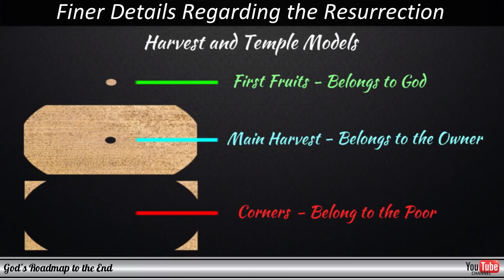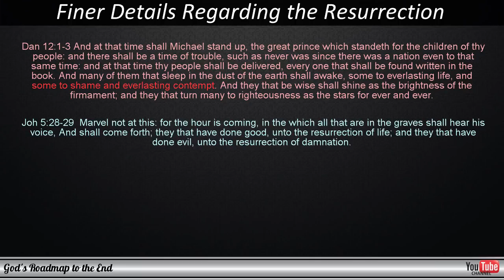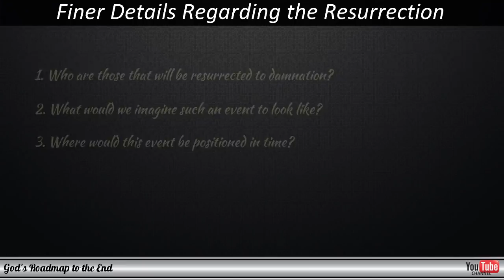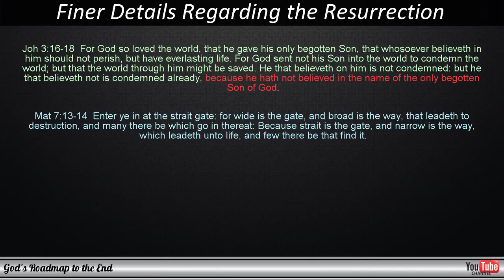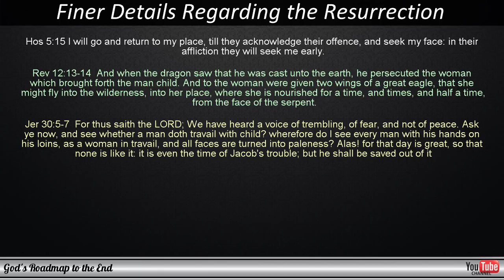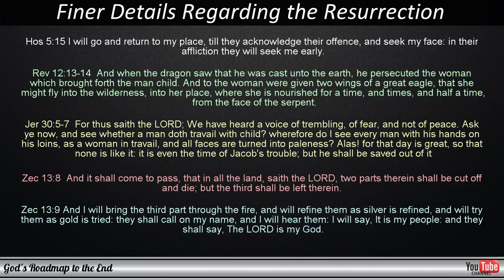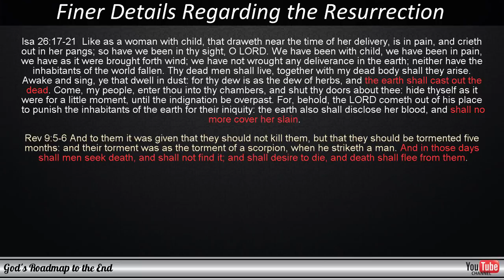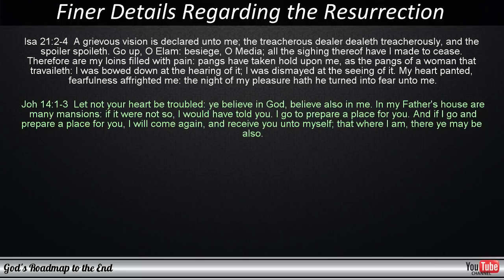Prophetic Perspectives 2019 - Finer Details Regarding the Resurrection of the Dead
When we see events that will soon occur in the world around us being mentioned and pointed at in more than one reference from the Word of God, then our excitement grows as so many people have longed to be in the position that we find ourselves in.

In this video, we look at how the Word of God gives us even more clues to understand the times that we live in and how the Resurrection of the Dead will play a role during the Tribulation.

When it comes to the resurrection of the dead, we often only consider what was written in Paul's epistles - who provides us with a somewhat one-sided view of this event - focusing only on how believers will experience it.

We do not often consider the description in the Book of Daniel and what Jesus had to say about this in the gospels, painting a fuller picture for us and showing us that not only those who will receive glorified bodies will be resurrected.

I hope this will bless you and give you an idea of the horror that will await those that will find themselves in the Tribulation.